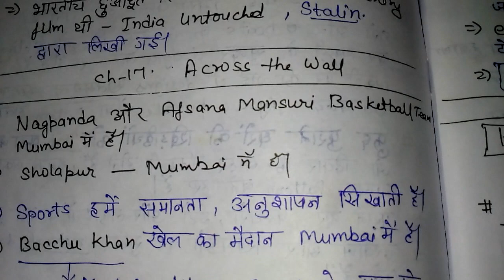CTET most important notes evs ncert class 5 chapter 15 to 17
Thankyou